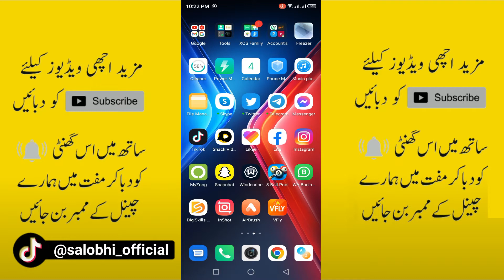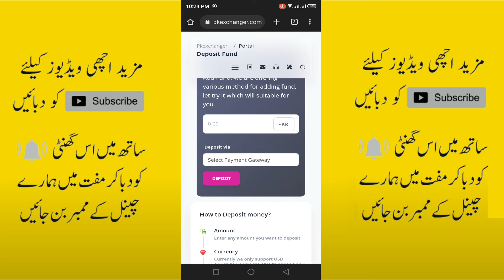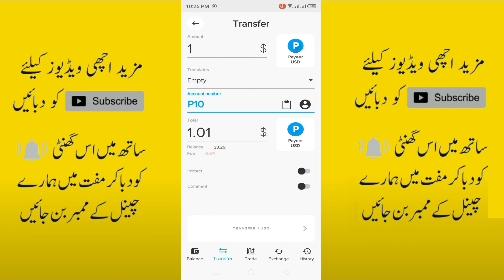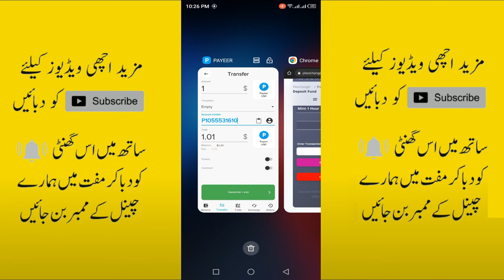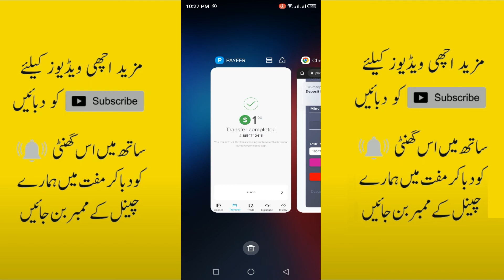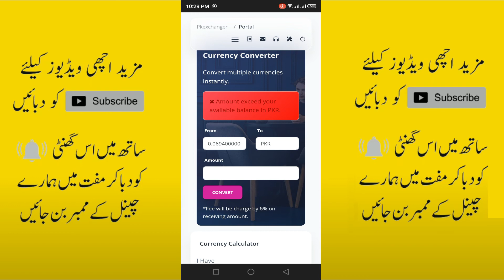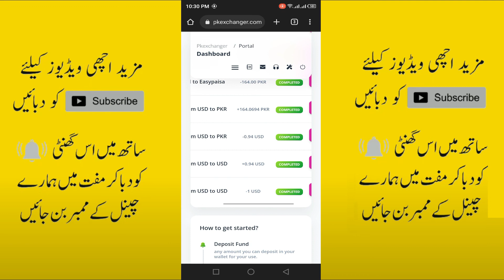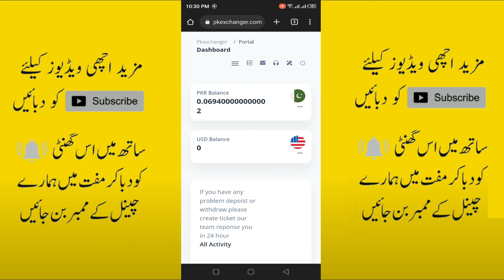How to Withdraw Money Payeer to Easypasa & Jazz Cash 2022 | Cashmall & Bucksmil Problem Solve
Here, in this video, I have brought you the solution to your problem. After watching this video completely and without skipping you will be able to deposit your payments without using CashMaal and Bucksmil.
So, watch the video and learn how to deposit your money without using CashMaal, Bucksmil.